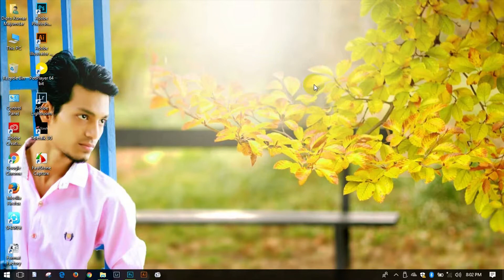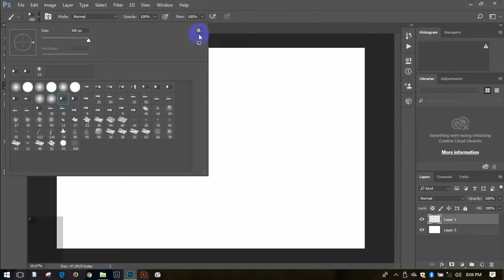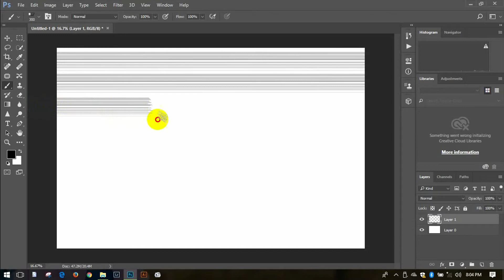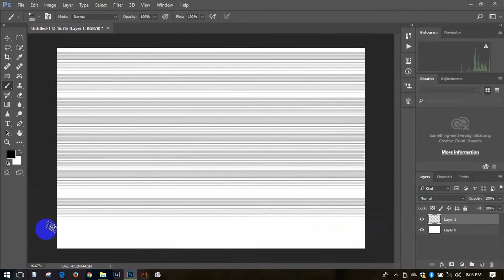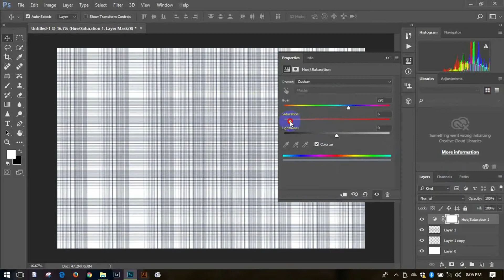Checked Cotton design Bangla tutorial Adobe photoshop cc 2017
Checked Cotton design Bangla tutorial Adobe photoshop cc 2017 Dkpto kumar Majumdar